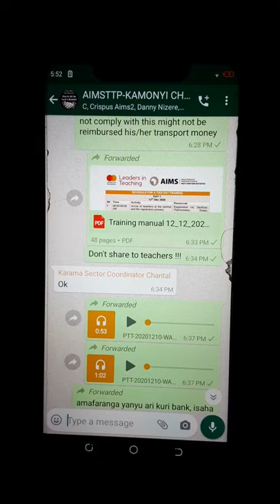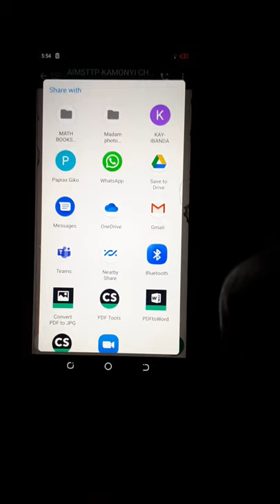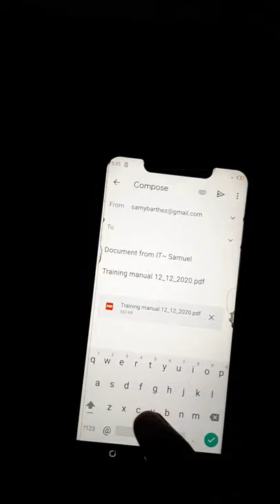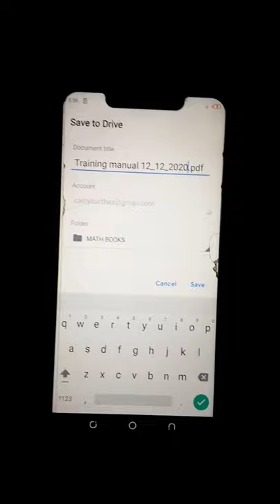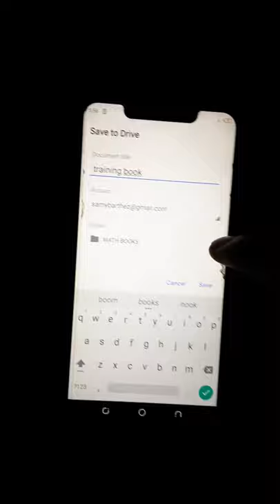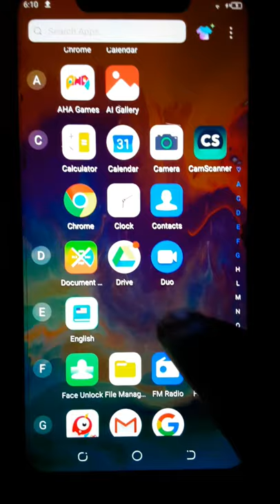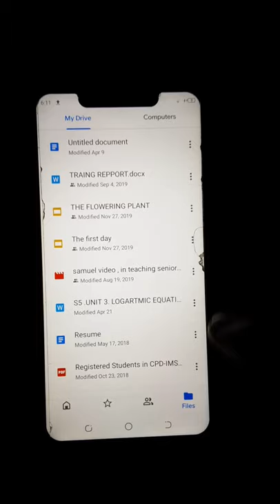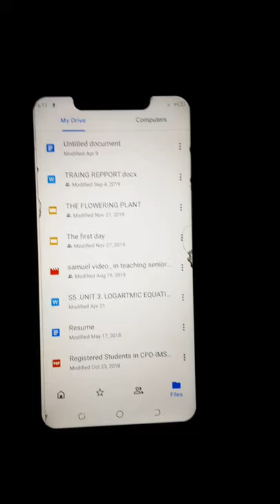How to keep safely your Docs, Videos , audios on Drive ( Google) 😃 !🌼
my name is LANDROCK  SAM